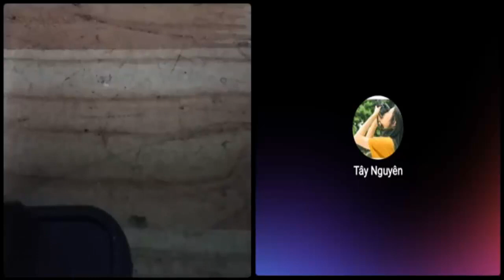Qua vụ ông Shinzo Abe càng thấy Việt Nam thực sự an toàn, lực lượng bảo vệ yếu nhân rất giỏi